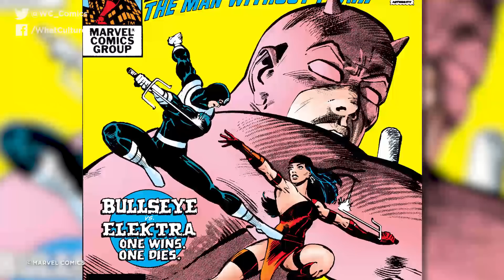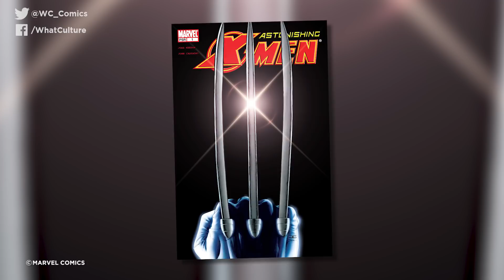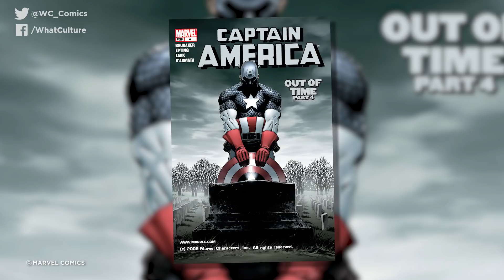5 Marvel Resurrections Done Right (And 5 That Sucked)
As the old saying goes, no one stays dead in the world of Marvel Comics except for Uncle Ben.